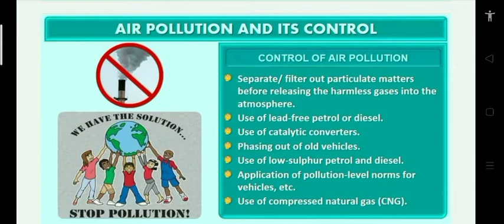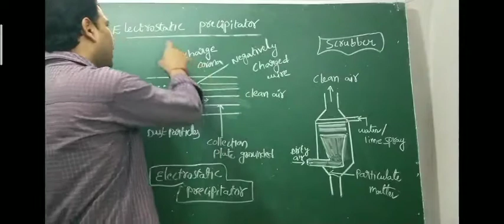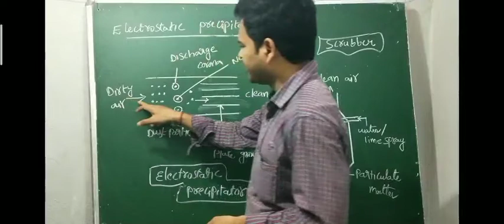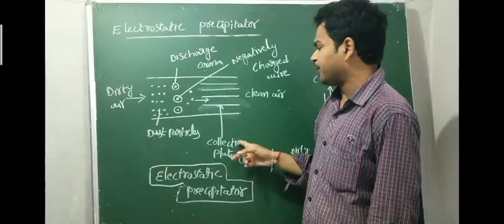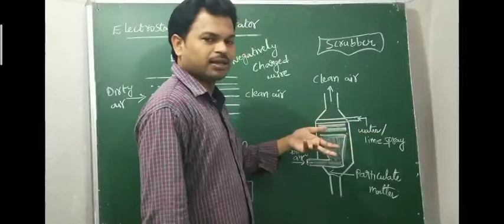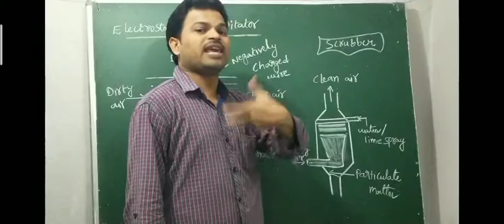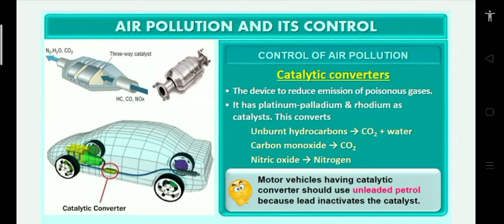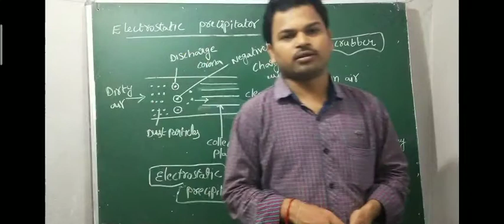Part 3 ( Controll of air pollution; Electrostatic precipitator ,Scrubber & Catalytic converters)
Environmental issues